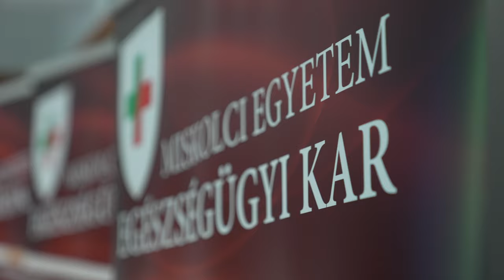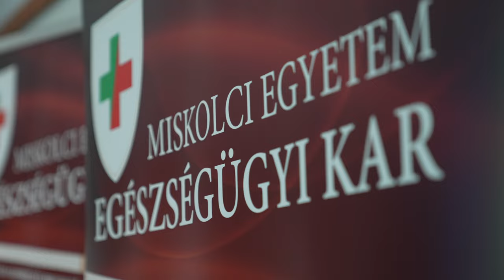Évtizedek óta számít a szakma az Egészségtudományi Karra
Országos konferencián tanácskozott az egészségügyi alapellátási szakma a Miskolci Egyetemen, hiszen az intézmény meghatározó a szakemberek képzésében.